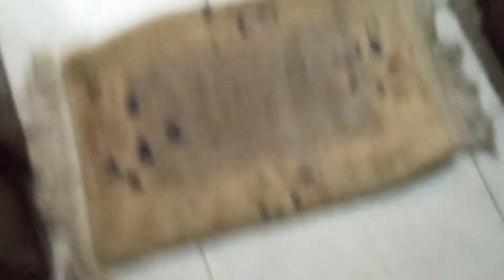Asa kiya ho ney wala ha meri zindagi may😱🤫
plzz likeshare subcirb maychanl@papazaid @Hunain-yasha-vlogs